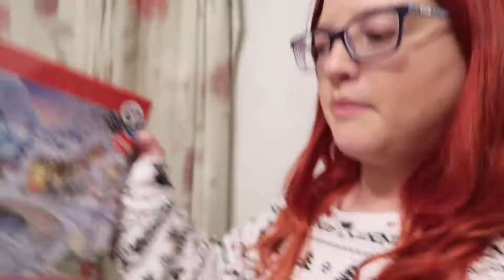Vlogmas 2021 | Day 22 | Muppet Christmas Carol Facts | Life With Stefy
Merry Vlogmas everyone!  Welcome to Day 22 - We have some Muppet Christmas Carol facts for you tonight.  See you tomorrow for Day 23!

cook.gousto.co.uk/raf/?promo_code=STEPH8548724&utm_source=weblink